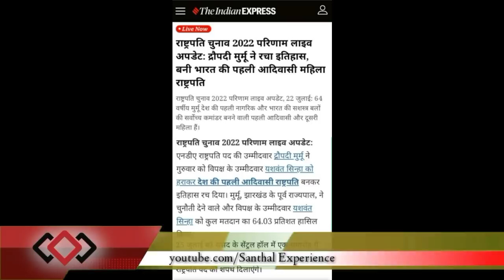Tara mone | New santhali video 2022 | Rimil & mariyam | promo introduce by thomas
Official video content owner i used your video clip. That, Through me increase your audience. And with grow also my channel. Thank You ! (नमस्कार। अॉफिशियल विडयो निर्माता मैं आपलोगों का विडयो कॉनटेन्ट क्लिप उपयोग किया हैं। और उपयोग करने मुद्दा मैं आप सभी का विडयो प्रचार के जरिए। आपका अॉडियन्श बढ़ाना चाहते हैं। और ताकि मेरा चैनल भी ग्रॉ हो। कृप्या कॉपीराईट क्लैम या स्ट्राईक ना दें। धन्यवाद !)

Tara mone new santhali promo video 2022
Tara mone me new santali promo video 2022
Tara mone new santali video
Tara mone new santhali video
Tara mone
Santhali video promo video
Santali video
Santhali video
New santhali full video
New santali full video
Excuse me santali full video
Dural rasa te
Dular rasa te santali video
Dular rasa te full video
Dular rasa te
Dular rasa te santali promo video
Dular rasa te santali full video
O inren darling
O ingren darling
Oh inren darling
Oh in ren darling
O in ren darling
O inren darling full
O inren darling new santali promo video
O inren darling new santhali promo video
O inren darling full video
Santali teaser video
Santhali teaser video
Godda jila famous kuri
Godda jila famous kuri new santali video
Godda jila femas kuri
Goda jila femas kuri new santhali
Falna kora doy dingra giya santali promo video
Falna kora doy dingra giya santhali teaser video
Falna kora doi dingra geya
Falna kora doi dingra giya
New santali teaser video
Pahil gati
Pahil gati new santali promo video
Pahil gati new sathali promo video 2022
Pahil gati santali full video
Pahil gati santhali full video 2022
Pahil gati santali promo video
Santali trending videos
Santali viral video
Santali shorts video
Santhali short video
Santhal experience
Santal experience
Santali experience
Santal express
Santhali express
Santhali experience
Thomas murmu
Thomas video
Thomas murmu video